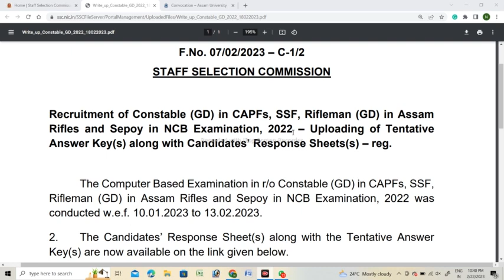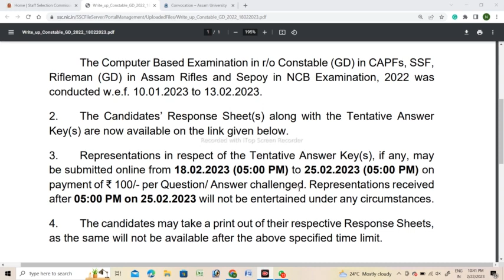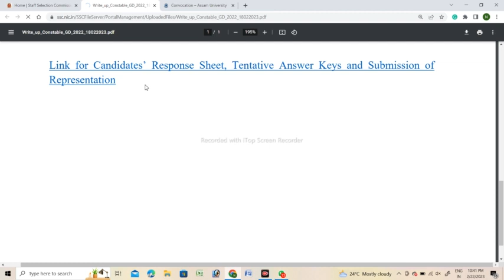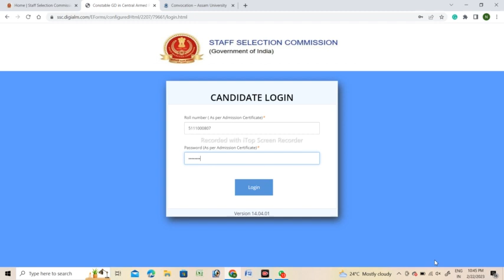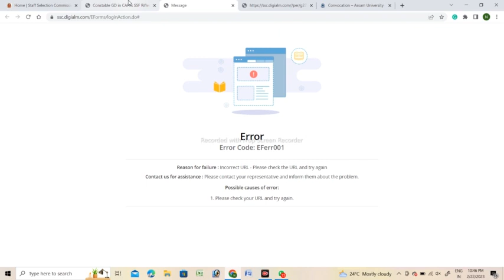SSC GD ANSWER KEY/HOW TO CHECK GD ANSWER KEY/ANSWER KEY KAISE CHECK KARE/SSC ANSWER KEY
SSC Answer key kaise check kare
SSC Answer key link